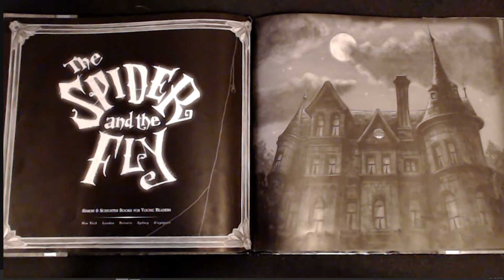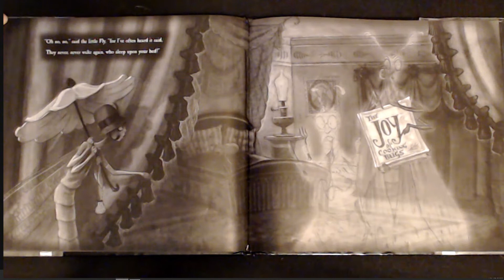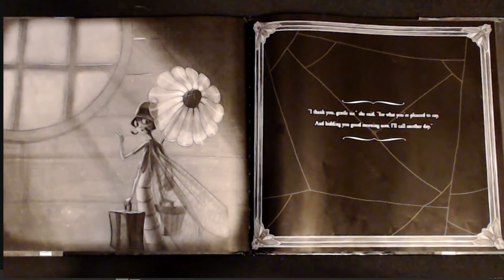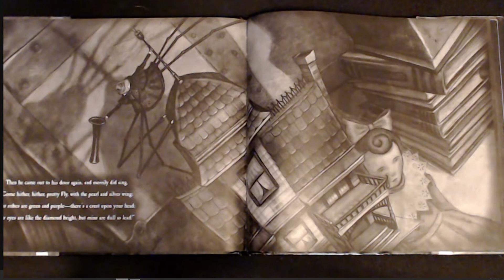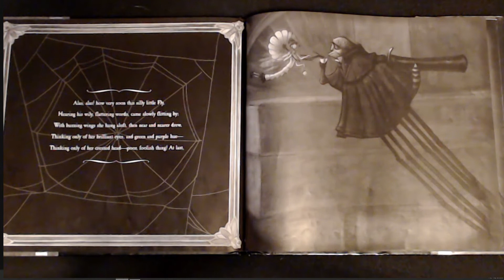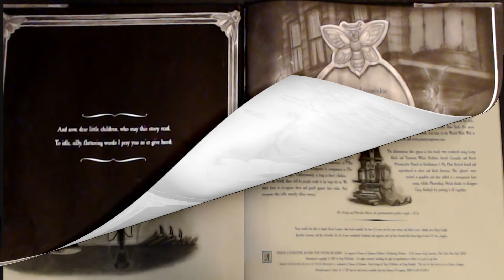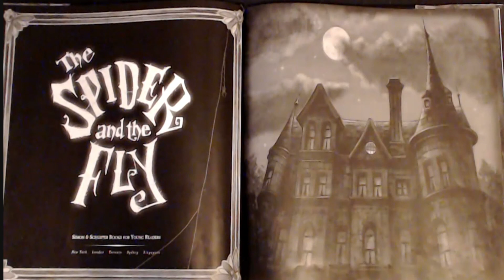The Spider and the Fly Book | Read Aloud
The Spider and the Fly book by Mary Howitt, with read aloud preformed by Simply Storytime.  A classic cautionary tale with a unique twist. Will you walk into my parlor, said the Spider to the Fly.. is one of the most recognized one lines. But how many of you know how the tale actually ends?

📚Support this wonderful author Mary Howitt by purchasing her book! There's nothing like holding the actual book in your hand and turning its pages to fully experience the story. These are books your family will treasure and read over and over again!

Hope you have enjoyed this read aloud of Mary Howitt, The Spider and the Fly.